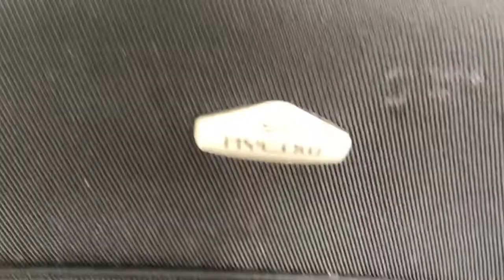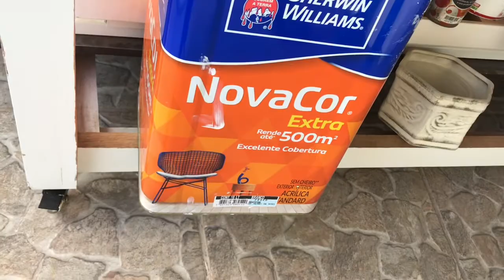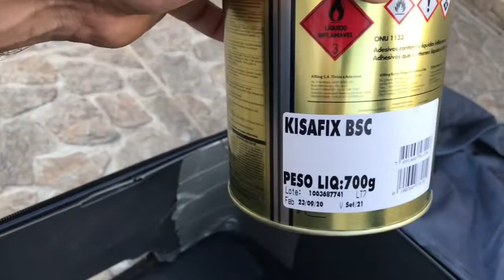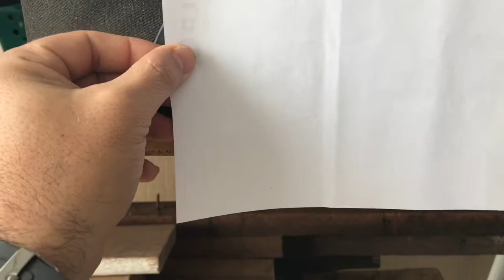Como consertar mala de viagem com a estrutura e puxador quebrados.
Este vídeo guia oferece instruções detalhadas sobre como realizar o conserto de uma mala de viagem com estrutura e puxador quebrados. Aprenda técnicas práticas de reparo, identificação de problemas e dicas úteis para restaurar a funcionalidade da sua mala favorita. Assista agora e descubra como viajar com confiança, sabendo que sua mala está pronta para a próxima aventura!